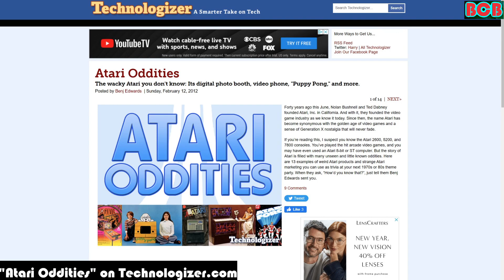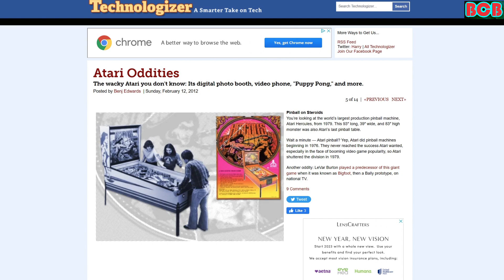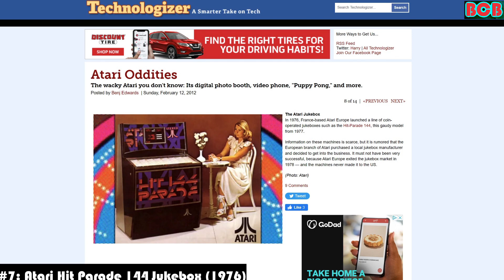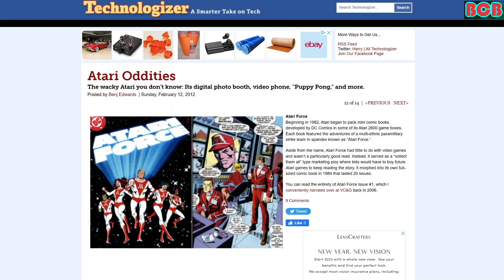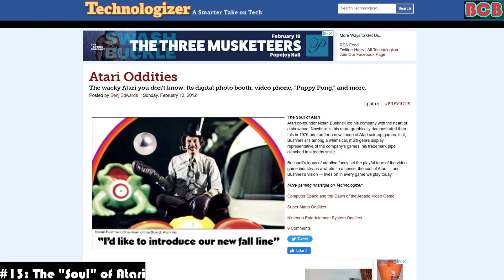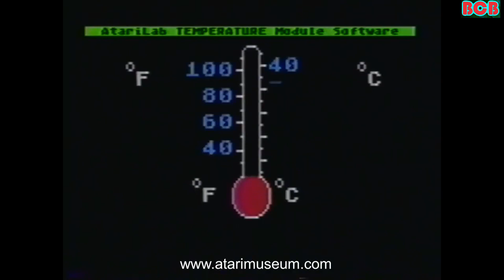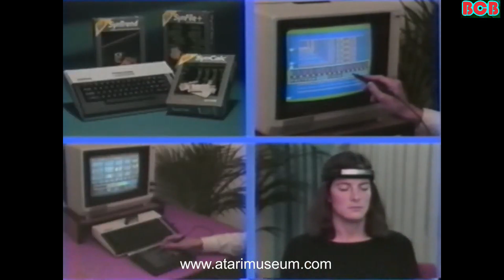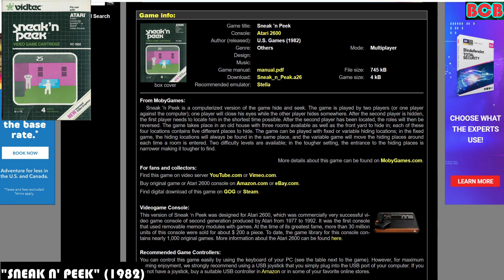BCB #92: Atari Oddities! Weird Products (Atari Jukebox, AtariTel, Puppy Pong, Calc, MindLink & More)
On this episode of BCB, I talk about some odd Atari products! These include: Atari CC 192 Calculator, AtariTel Video Phone, Puppy Pong & tons more! Did you know Atari made a jukebox? How about a sun visor for your Atari Lynx handheld? Would you believe, records? The Atari Mind Link? How about a music visualizer? Even a hide n' go seek video game that sucks?! Tune in to find out about some wacky products that Atari came up with over the years!

BCB

*In-Video Links*